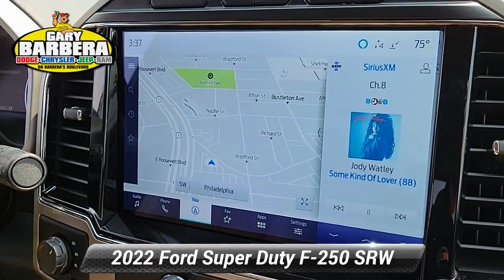Certified 2022 Ford Super Duty F-250 SRW LARIAT, Philadelphia, PA 23C1715A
Barberas Autoland